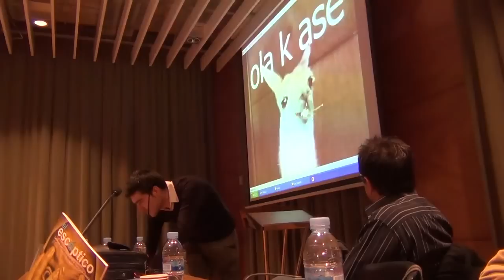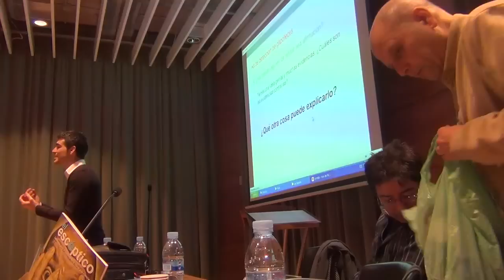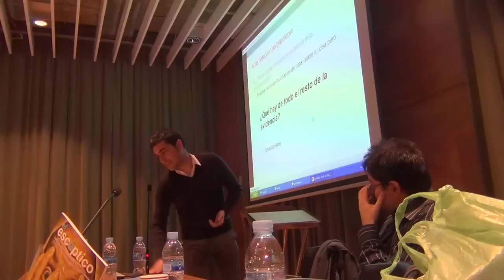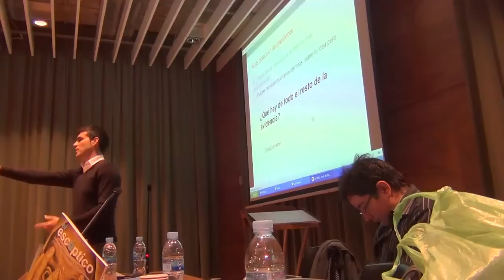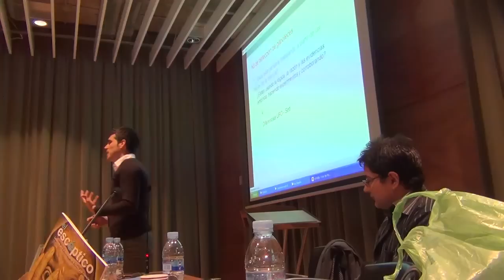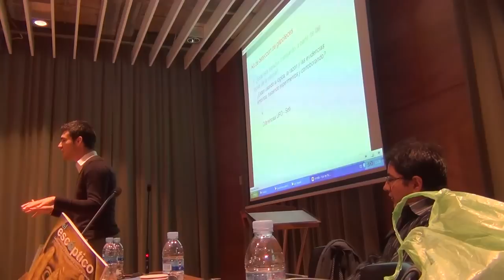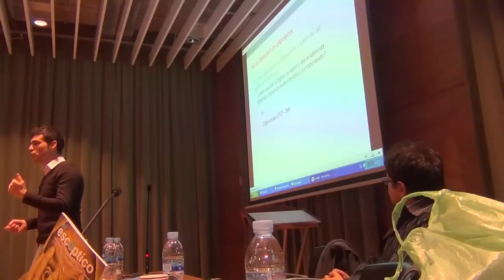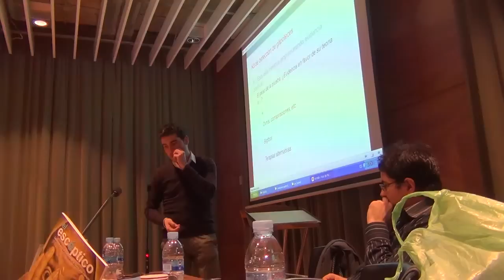Alberto Fernández Sierra - Kit de detección de gilipolleces - Citilab Cornella 2013 (3/6)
Primera de mis charlas en las Jornadas de Pensamiento Crítico celebradas el 12-13 de Febrero del 2013 en el Citilab de Cornellá.

Título de la charla:

KIT DE DETECCIÓN DE GILIPOLLECES

Ante la avalancha de información pseudocientífica con la que nos inundan día a día, se antoja necesario un metodo con el que podamos dilucidar cuando nos estan vendiendo la moto o no.

El KIT DE DETECCIÓN DE GILIPOLLECES está basado en los kits ideados por Carl Sagan primero y por Michael Shermer despues.